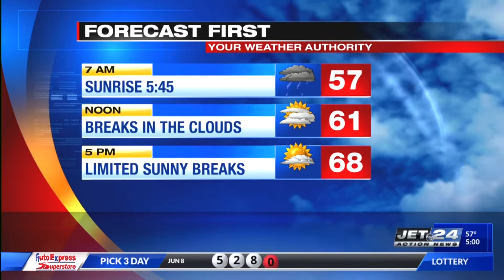Craig's Morning Forecast